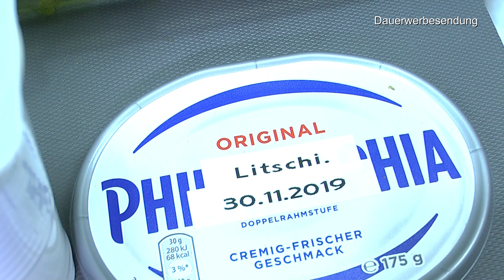Anzucht besonderer Pflanzen im Haus. Litschi, Punica, Südseepalme, Sternfrucht, Alocasia und mehr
Praktische Anwendung in der Pflanzenvermehrung im Haus

Grodan Steinwolle Anzuchtmatte 77er Tray 3,6 x 3,6 cm

LECHUZA "MINI-CUBI Tischgefäße" Pflanzgefäß mit Erd-Bewässerungs-System, Scarlet Rot Hochglanz, 9 x 9 x 18 cm

100 Feet Selbstbewässerung Docht für selbst bewässern Pflanzer Topf DIY Urlaub Automatische Bewässerung

Glas Pipetten Dropper Tropfpipette Transfer Pipette Flüssigkeiten Große Silikagel Messpipetten Glass Measuring Pipette Lebensmittel Forschung Dropping Pipettes 1ml 2ml 3ml 5ml 10ml

Dennerle Osmose Filter für sauberes Wasser

LECHUZA PON Pflanzsubstrat, 25 l, Mineralgestein, Allergiker geeignet, Inkl. Langzeitdünger, Alternative zu herkömmlicher Erde

LECHUZA CUBE Color 14 13380 Kräutertopf, Hochwertiger Kunststoff, Inkl. Stick-Bewässerungssystem, für Innenraumbegrünung geeignet, weiß

LECHUZA CUBETO Stone 30, Steingrau, Hochwertiger Kunststoff, Inkl. Bewässerungssystem, Herausnehmbarer Pflanzeinsatz, Für Innen- und Außenbereich

10 Samen von Seemandelbaum Terminalia catappa, Katappenbaum, Indischer Mandelbau

Brista Komposter100X100X80 cm